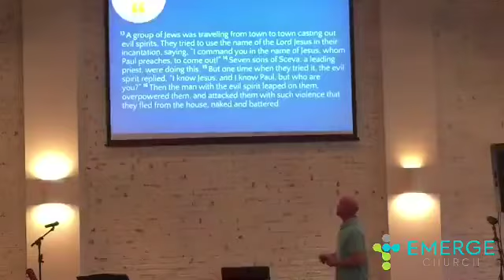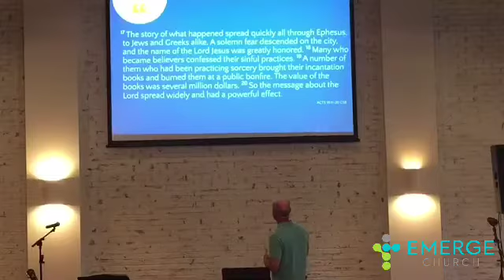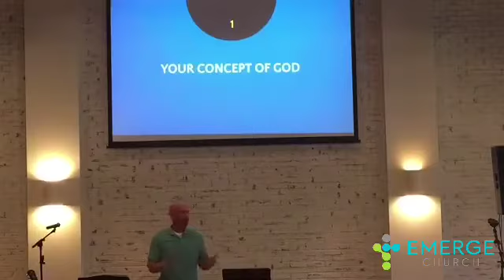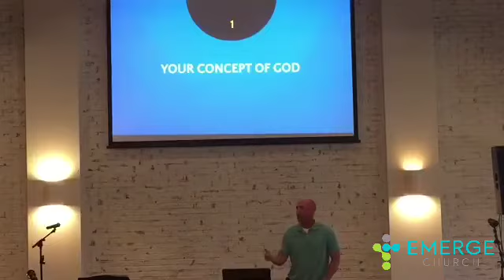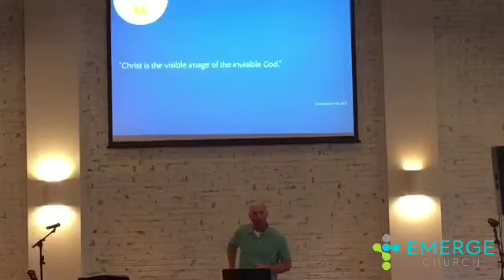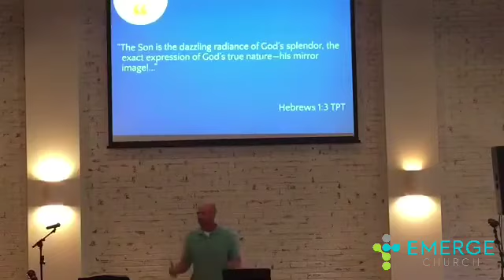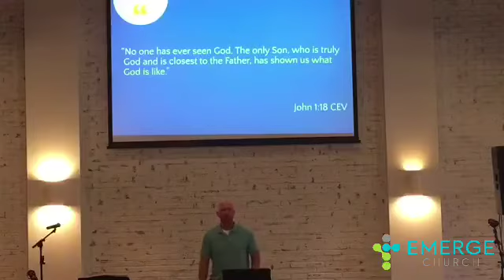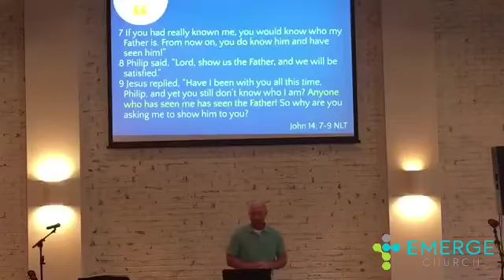Jesus reveals the Father